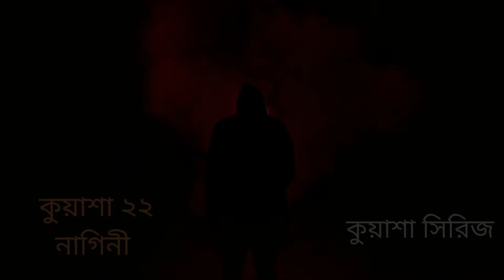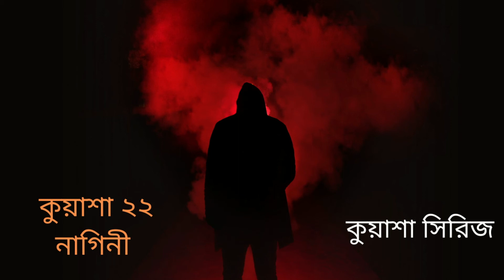কুয়াশা ২২ - নাগিনী। কুয়াশা সিরিজ । কাজী আনোয়ার হোসেন | Kuasha Series| Bangla Audio Book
কুয়াশা, শহিদ ও কামাল।

দেশে বিদেশে অন্যায় অবিচারকে দমন করে সত্য ও সুন্দরের প্রতিষ্ঠা করাই এদের জীবনের ব্রত।

এদের সাথে পাঠকও অজানার পথে দুঃসাহসিক অভিযানে বেড়িয়ে পড়তে পারবেন, উপভোগ করতে পারবেন রহস্য, রোমাঞ্চ ও বিপদের স্বাদ।

Qazi Anwar's one of the most famous work is Kuasha series of detective/adventure books, which consists of 76 books.

Kuasha is a scientist, detective and adventurer hero who works for the development of science to try to eradicate evils from society and offer a helping hand to the distressed or helpless. In his many adventures, Kuasha worked with detective Shahid Khan, his wife Mahua, friend Kamal Ahmed, and Caretaker Gafur. Mahua is Kuasha's sister, married to Shahid Khan. The Kuasha series revolves around this family dedicated to the service to mankind for peace, love and harmony.